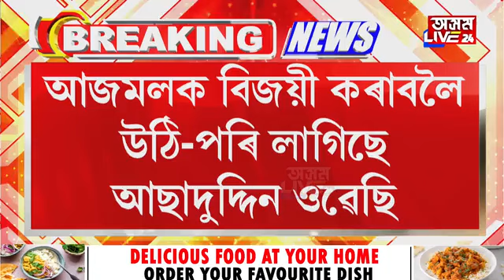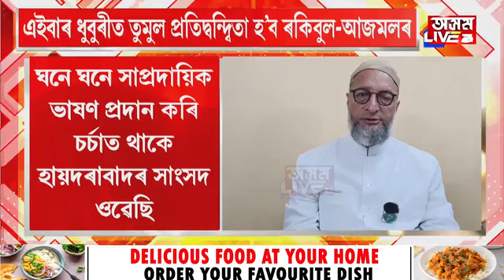আজমলৰ হৈ অসমৰ ৰাইজক আছাদুদ্দিন ওৱেছিৰ আহ্বান। ভোট ভিক্ষা কৰিলে ওৱেচিয়ে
আজমলৰ হৈ অসমৰ ৰাইজক  আছাদুদ্দিন ওৱেছিৰ আহ্বান। ভোট ভিক্ষা কৰিলে ওৱেচিয়ে। এইবাৰ ধুবুৰীত তুমুল প্ৰতিদ্বন্দ্বিতা হ’ব ৰকিবুল-আজমলৰ